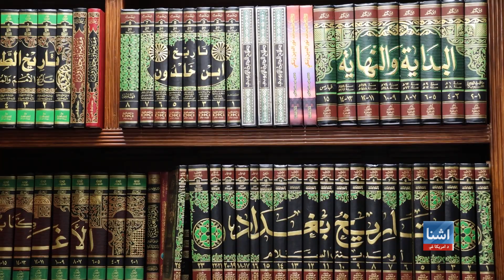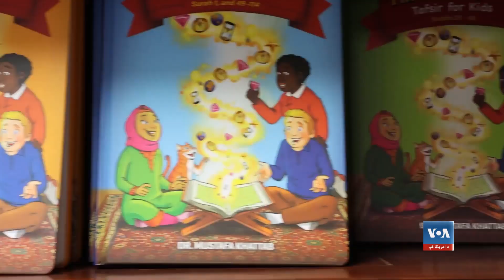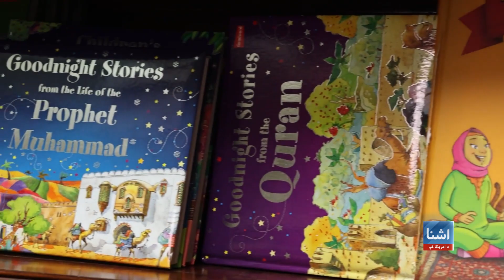د کاناډا په ټورنټو ښار کې د افغانانو کتاب پلورنځی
په لویدیځ کې د کتاب لوستلو دود ډیر پخوانی دی او نن سبا د اسلام او په خاص ډول د قرآن په اړه د لوستلو لیوالتیا زیاته شوې. څه ناڅه شل کاله کیږي د کاناډا په ټورنټو ښار کې د افغانانو یو لوی کتاب پلورنځی جوړ شوی او پلورونکی يي وایي د اسلام په اړه په مختلفو ژبو کتابونه لري چې لوستونکي يي ورځ تر بلې په زیاتیدلو دي. د امریکاغږ پښتو یوټیوب چینل سره یوځای شئ او د ورځنیو مهمو خبرونو تر څنگ د افغانستان او نړۍ له گوټ گوټ څخه ځانگړي ویدیویي راپورونه وگورئ. د امریکا غږ پښتو ویبپاڼې، فیسبوک، ټویټر او انستگرام کې هم په لاندې لینکونو له مونږ سره مل شئ.